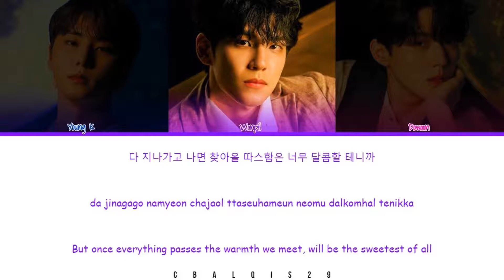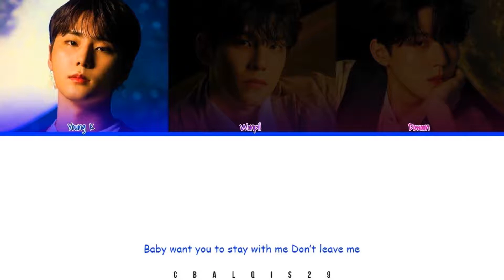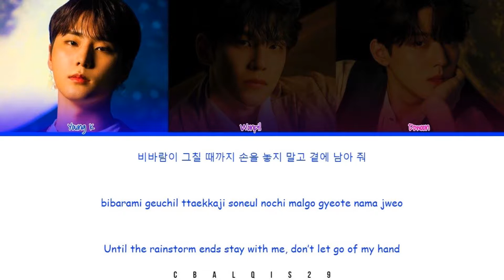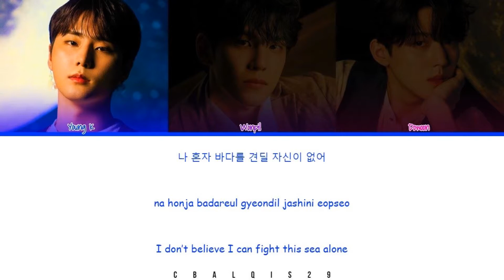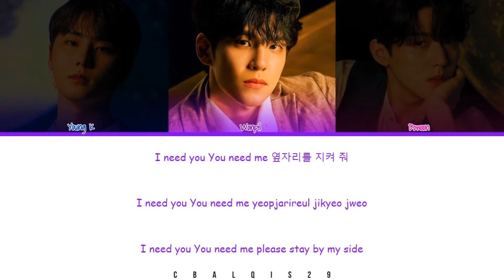DAY6(Even of Day) - 'Where the Sea Sleeps'(파도가 끝나는 곳까지) [Color Coded Lyrics Eng/Rom/Han/가사]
Day6 Even of Day 'Where the Sea Sleeps'

• Artist: DAY6 (Even of Day)
• Song🎵: Where the Sea Sleeps
• Album:
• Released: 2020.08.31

Member : Young K, Wonpil, Dowoon
My Bias : Young K

©︎ 2020 JYP Entertainment, under license to